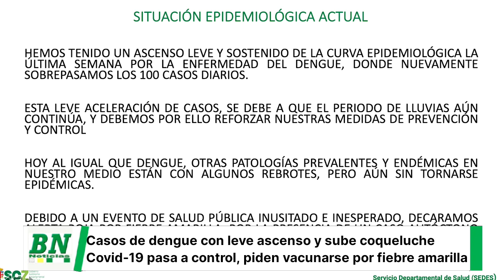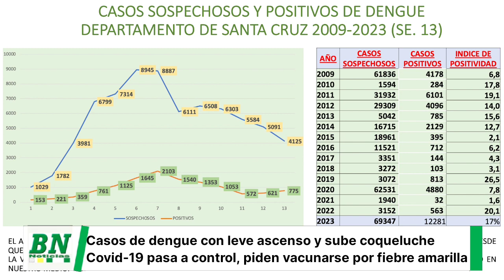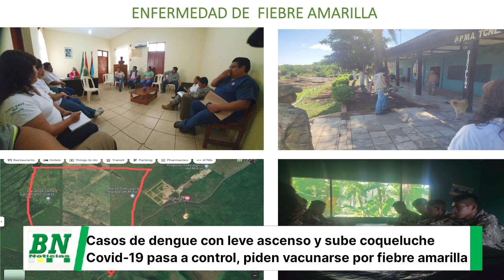El Sedes reporta un leve ascenso de dengue y una subida de casos de coqueluche 18; el covid marca éx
El Sedes reporta un leve ascenso de dengue y una subida de casos de coqueluche (18); el covid marca éxito en el control